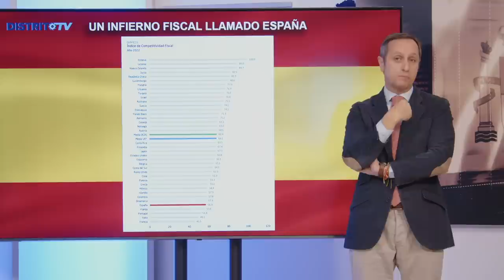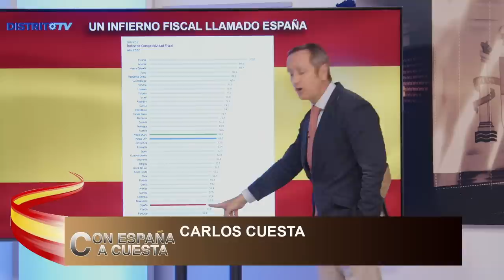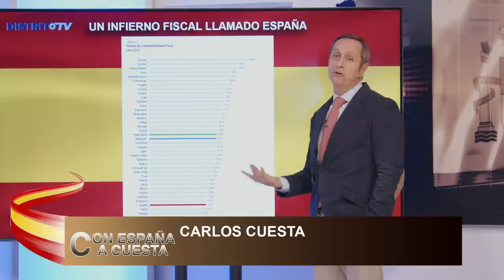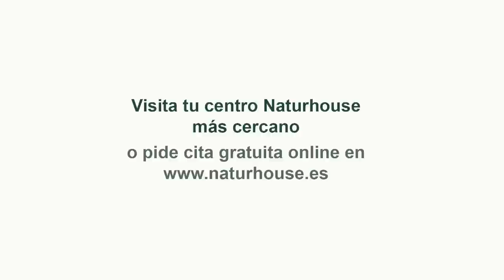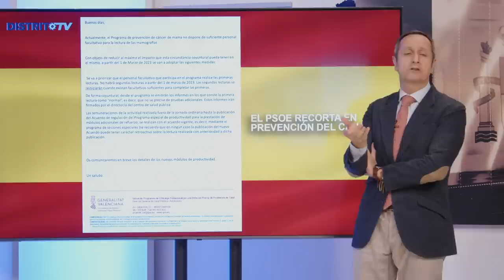Carlos Cuesta: Sánchez ‘echa’ de España a Ferrovial y se encienden todas las alarmas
Hoy en el programa de Con España a Cuesta hablaremos del Tito Berni y del caso mediador y como están saliendo más nombre de miembros importantes del PSOE del congreso y de el senado que estarían relacionados con las cenas en pleno estado de excepción, las drogas y las prostitutas también hablaremos de la marcha de Ferrovial de España por no poder más con las políticas fiscales del gobierno que se empieza a poner en contra a la mayoría de empresas españolas y como no hablaremos también de los recortes que Ximo Puig está haciendo en la sanidad valenciana pero luego el PSOE solo sabe ir contra Ayuso por la sanidad madrileña que esta mucho mejor que otras donde gobierna el PSOE. Para tratar estos temas contaremos con Iván Campuzano y Juan de Dios Dávila además de contar con Félix Rojas, Miguel Ángel Pérez y Luis Fernando Quintero vía Skype.